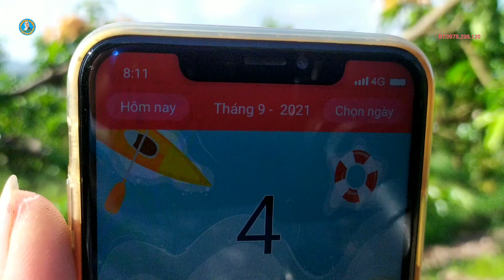Chia sẻ làm lộc vải muộn lớp cuối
+ dịch vụ sửa chữa điện tử điện dân dụng & bảo dưỡng các mặt hàng mới
HÃY GIÚP MÌNH ĐẠT 100.000  SUBSCRIBES & 400tr GIỜ  XEM NHÉ
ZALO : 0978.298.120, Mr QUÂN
In Vietnam, the price of persimmon litchi in the Central Highlands and Dak Lak is fluctuating at VND 43,000 kg, to VND 50,000 kg.
  is a channel that specializes in making thieu litchi and trimming litchi trees for proper flowering, as well as taking care of thieu litchi trees, and preventing fungi and diseases of thieu litchi trees.
gas stove gas bathroom equipment bathroom
+ civil electronic repair services & maintenance of new items
HELP MEET 100,000 SUBSCRIBES & 400 MILLION WATCHING HOURS
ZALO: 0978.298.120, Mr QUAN